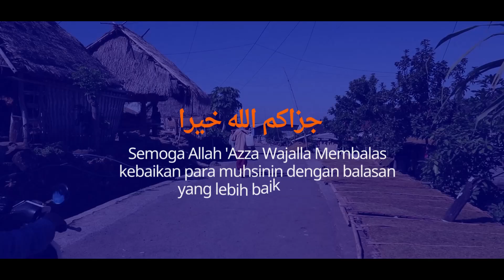PEMBENTANGAN PIPANISASI KE DESA YANG SULIT AKAN AIR